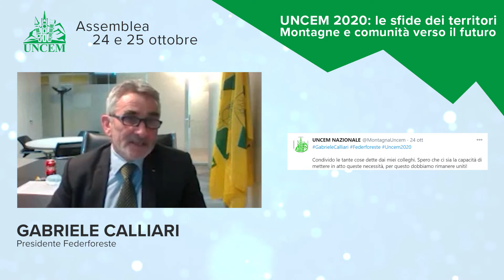Uncem2020 Assemblea | GABRIELE CALLIARI | Presidente Federforeste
QUARTA SESSIONE
Green economy, tra comunità e risorse naturali. Binomio vincente

24 ottobre 2020